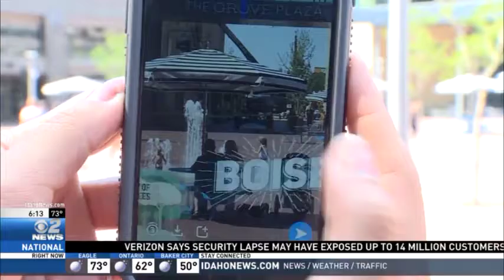Technology and Relationships